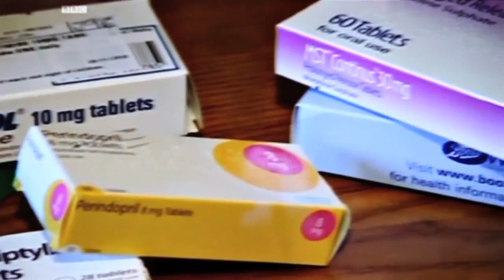Living with HIV Katies story for - BBC Midlands Today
Katies story was featured in a report by Michele Paduano from the BBC they discuss and the continuing need for testing for HIV and AIDS.